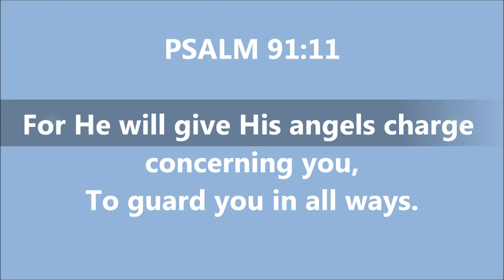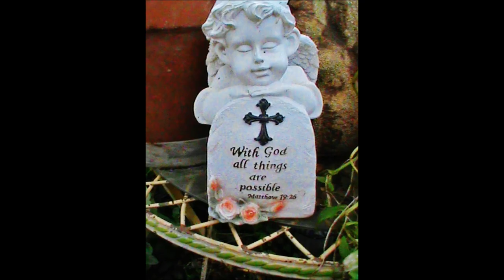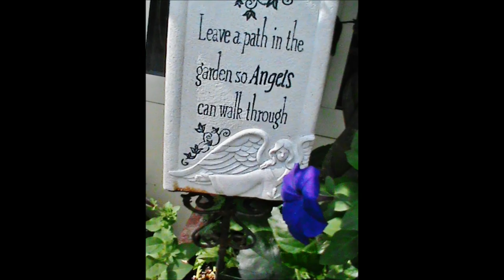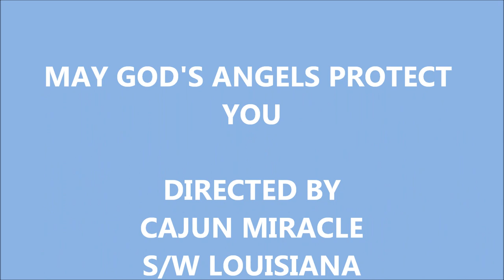PSALM 91:11.wmv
Sending God's angels to guard, & protect all!  Peace, Love, Hope! God Bless, Cajun